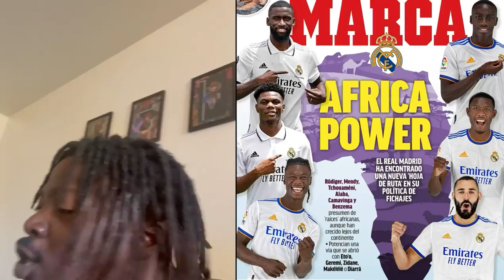LA UNE D’UN JOURNAL ESPAGNOL FAIT POLÉMIQUE